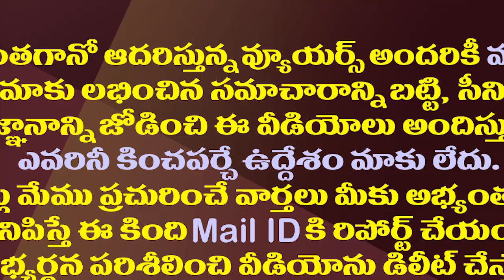వైఎస్ వివేకా కేసులో సుప్రీంకోర్టు కీలక నిర్ణయం| Supreme Court Key Comments On YS Viveka Case